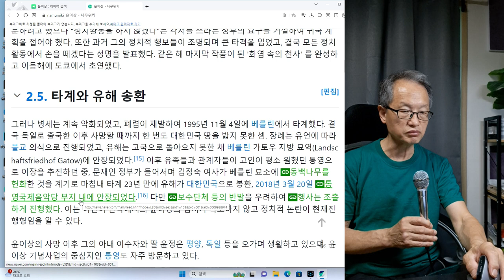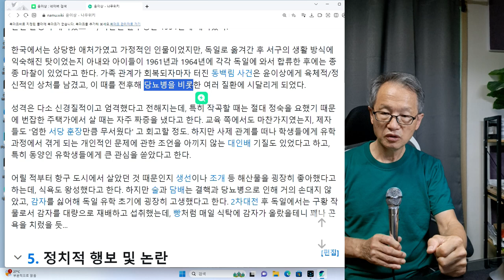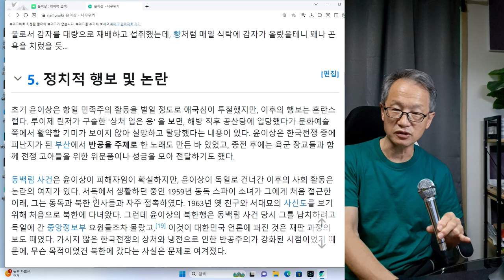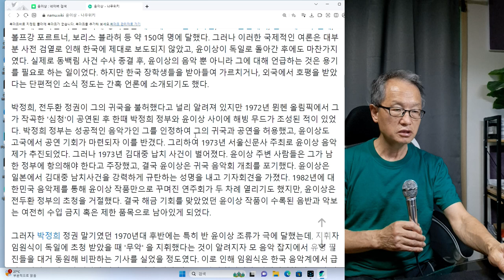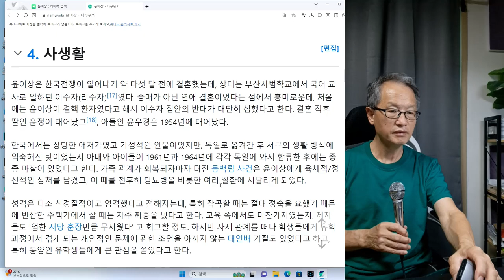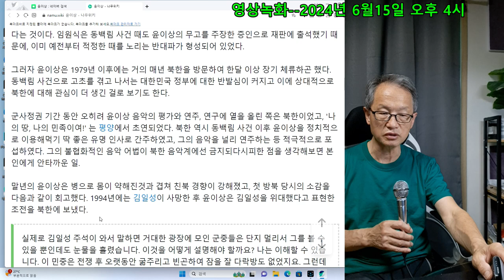윤이상 2회 동백림 사건 이후 매년 북한을 방문했다